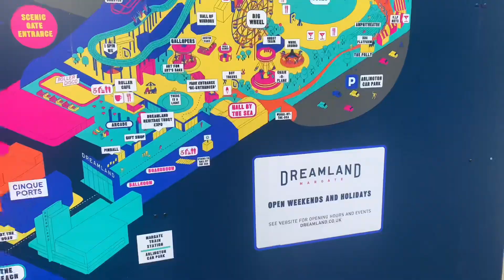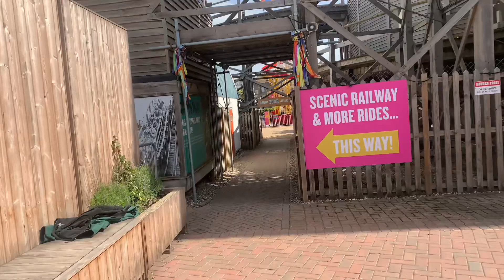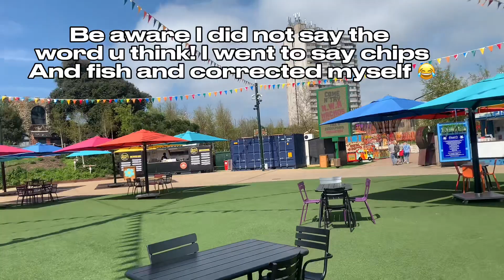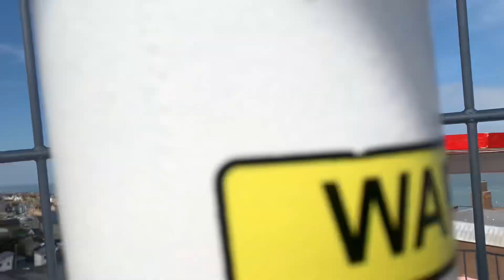Dreamland Margate Vlog 2023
We decided to take a trip to Margate dreamworld for our first visit to this park and what can we say we had a very good time here experiencing rides we have never been on before and we got to ride a rollercoaster that is 102 years old that’s the oldest in the uk